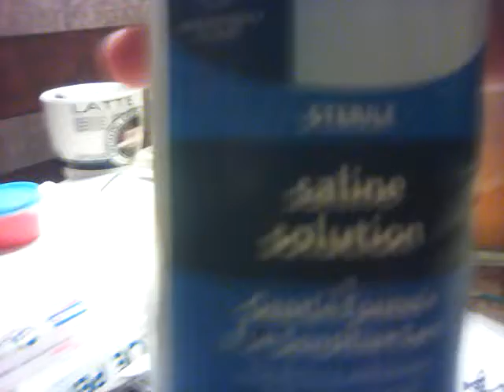Making slime with my best friend